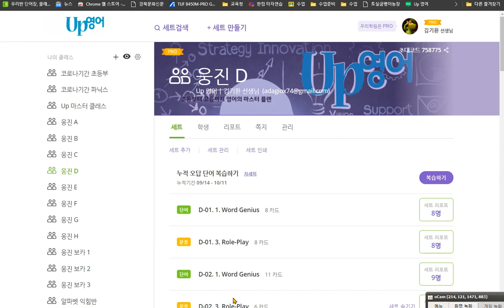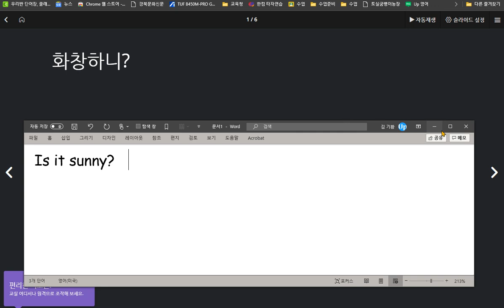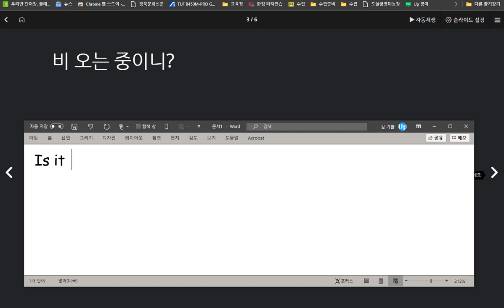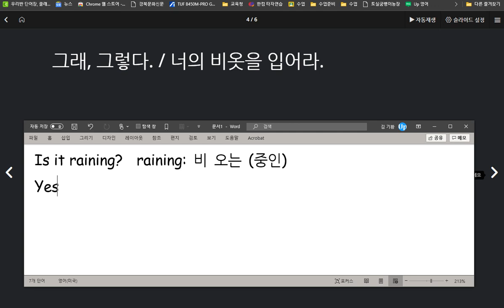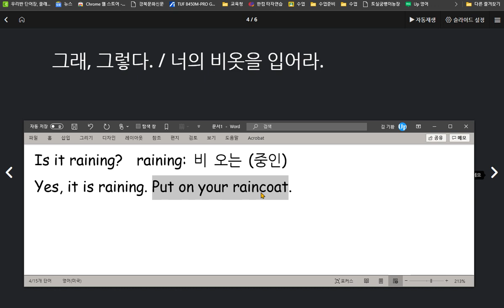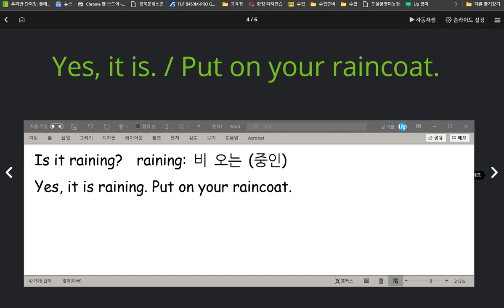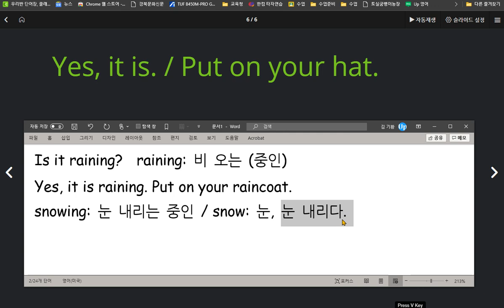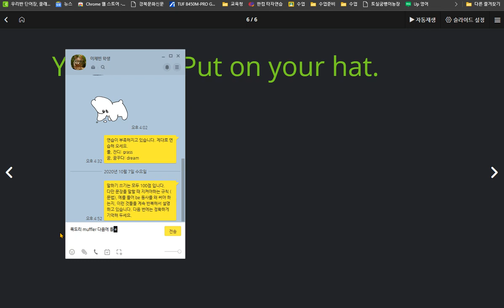이채빈 2020 10 12 칭찬 날씨를 묻고 답하는 표현들과 날씨에 맞는 옷차림을 하라고 부탁하는 문장들을 배웠습니다 말하기에 너무 늘어지게 하는 것을 고쳤으면 더 좋겠습니다